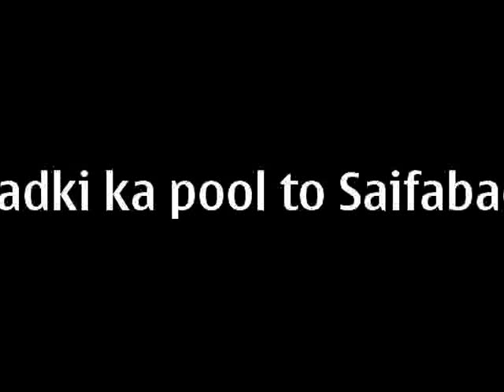Hyderabad trip -- Ladki ka pool to Saifabad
Very much enjoyed the leisure trip in the city of Hyderabad